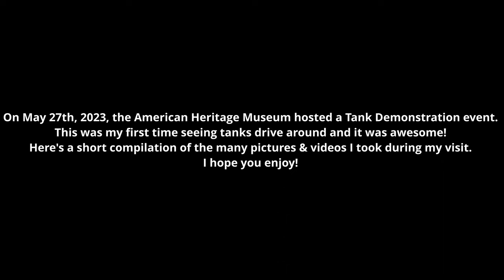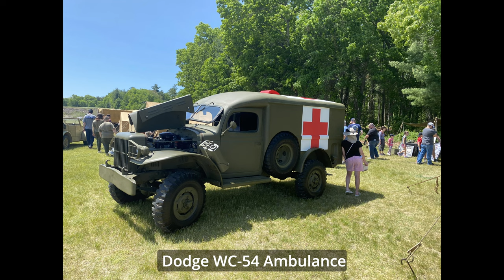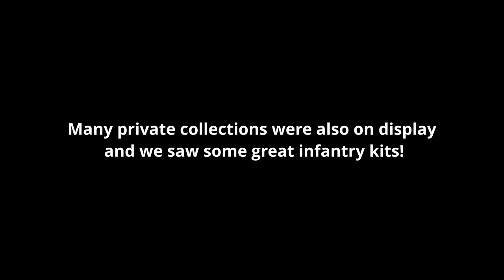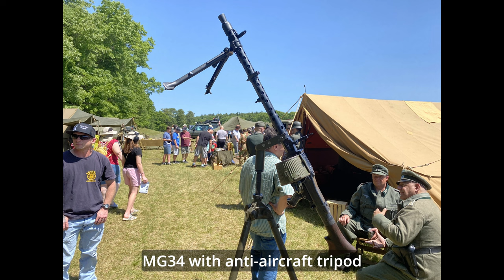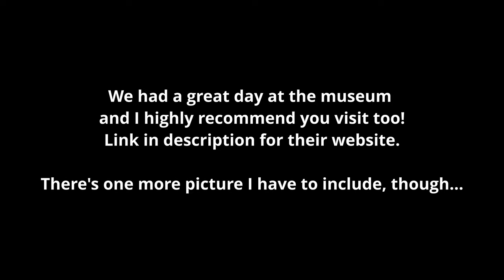American Heritage Museum Tank Demonstration (May 27th, 2023)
Thanks to @fookcelery7260 for joining me.

I mostly took pictures of tanks featured in the WW2 video game, Hell Let Loose. I also included many pictures of US & Ger infantry kits presented by private collection owners.

The museum had many other vehicles, field guns, artillery, uniforms, and miscellaneous military kit displayed, from WW2 up to present-day, from many countries around the world. If you live near Hudson, MA, or you can make the trek over there, I highly recommend you check out the American Heritage Museum. They host tons of family friendly events and I had a great time visiting!

Timestamps:

1. Intro: 0:00
2. Balcony video: 0:22
3. American WW2 vehicles: 0:50
4. American armor driving: 2:17
5. American WW2 vehicles (cont.): 4:25
6. British vehicles related to HLL: 5:19
7. German vehicles & armor: 5:38
8. German armor driving (StuG IV [Ft. Incorrect roadwheels / suspension])
9. German vehicles & armor (cont.): 7:21
10. Soviet Russian armor: 7:36
11. Uniform displays 7:56
12. US infantry kits (private collections): 8:13
13. Ger infantry kits (private collections): 10:15
14. SCUD missile launcher: 11:30
15: Outro: 11:45